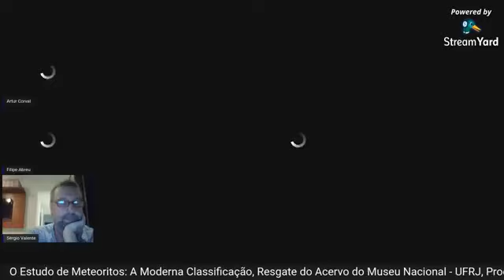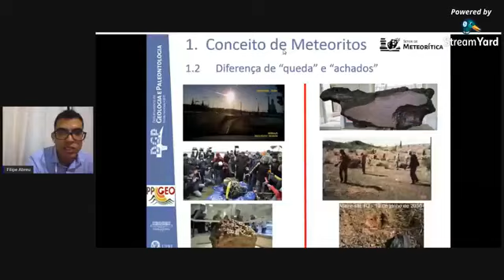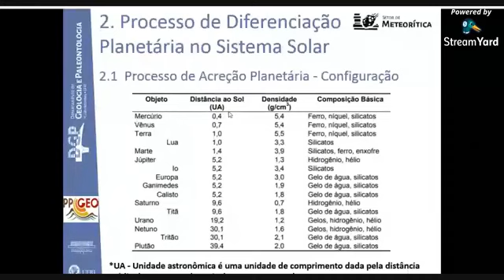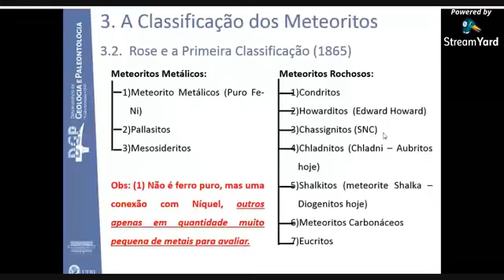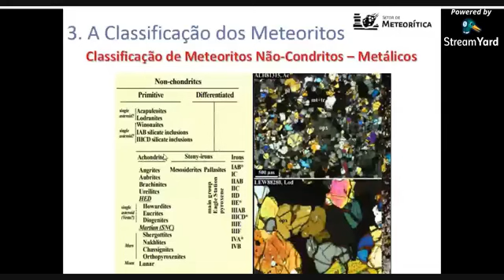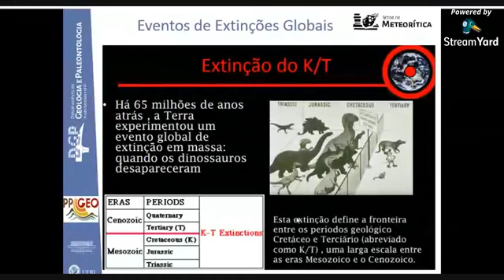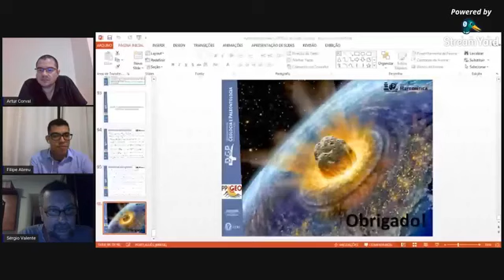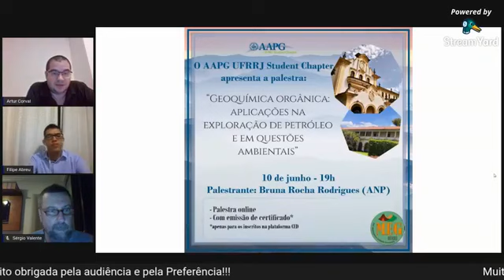AAPGemCASA Palestra Filipe Abreu 08/06/2020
O projeto "AAPG EM CASA", em parceria com o Programa de Pós Graduação em Modelagem e Evolução Geológica -PPGMEG/UFRRJ  consiste em uma série de palestras online, onde serão abordados diversos temas interdisciplinares da geologia.

Sobre a Palestra:
Meteoritos são amostras de corpos planetários que caem na superfície da Terra. Representam o registro mais antigo da Formação do nosso Sistema Solar e trazem evidências do processo de diferenciação planetária nesse momento. O reconhecimento dos meteoritos como extra-terrestres se deu em 1794 com Chladni e, a partir de 1865 iniciou o processo de classificação dos mesmos. A Moderna Classificação dos Meteoritos visa separá-los em grupos que marcam processos de diferenciação, bem como estágios de choque, intemperismo terrestre, etc. Após o incêndio no Museu Nacional em 2018, esse esquema de classificação foi usado para o Resgate e catalogação dos acervos. Os meteoritos condritos carbonáceos (MCC) são imprescindíveis para a compreensão do surgimento da Vida na Terra, bem como as extinções em massa associadas a outras catástrofes, nesse ínterim, os meteoritos auxiliam nas pesquisas de óleo e gás (astroblemas e comparações de MCC com querogênios de seres procariontes).